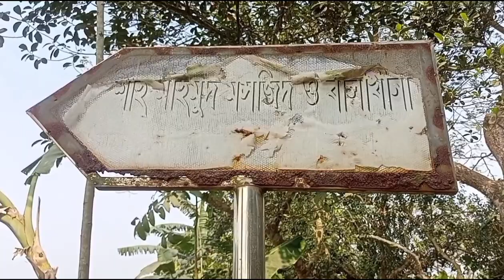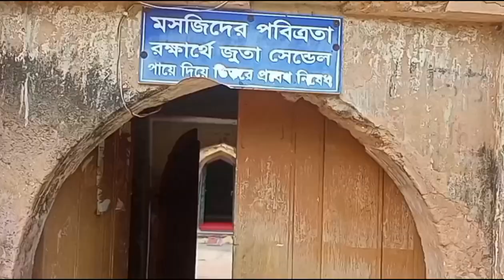সুলতানি আমলের ঐতিহাসিক নিদর্শন। Historical monuments of the Sultanate period।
সুলতানি আমলের ঐতিহাসিক নিদর্শন || Historical monuments of the Sultanate period || near me

During the reign of Subedar Shaista Khan, this mosque was built in 1665 AD by the famous businessman "Shah Mahmud" of Agarosindur.
It is surrounded by a wall.
At its entrance is a two storied paved house called "Balakhana".
The inside and outside of this mosque is decorated with paintings of the Sultanate period.
The dome of this mosque is the most beautiful with a dome having a square construction style.
There are four octagonal minarets at the four corners of the mosque which add to the beauty of the mosque.
There are three doors on the eastern wall of the mosque. The middle door is relatively large.
There is one door each on the north and south walls.
Entrances to the mosque Arched entrances between rectangular frames The front walls of the mosque have beautiful paneling and niche work.
Some channels also have beautiful terracotta plaques.
Just opposite the front doors are three arches. The middle arch is quite large.
The mehrabs with terracotta paintings have greatly enhanced the beauty of the mosqcom
 গ্রামের পথে পথে রয়েছে ঐতিহাসিক নিদর্শন || Historical monuments on the way to the village.
Bangladesh documentary
place is near me.
This is my village. I am blessed to be born in this village. There are signs of tradition along the way of this village. We are running on such a path today.
On this route we will see "Isha Khan Fort" hundreds of years old "Petroglyphs", "Shah Mahmud Mosque", "Ring Thieves Bill", "Bebud Raja Pond" and many more.